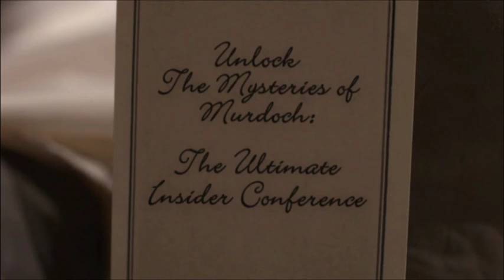Murdoch Mysteries : Q&A with Murdoch Mysteries cast and Showrunner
Unlock the Mysteries of Murdoch: The ultimate Insider Conference